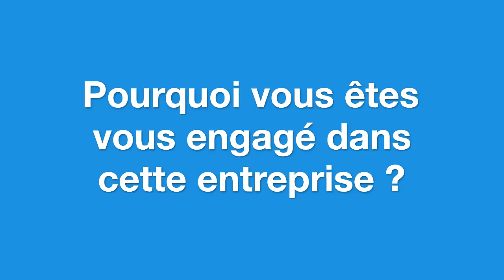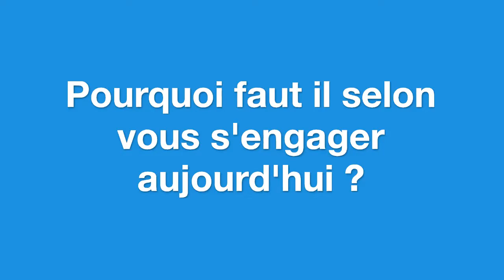Rhizome : des formations en agriculture biologique dans le Perche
Julien Kieffer propose des formations agricoles pendant trois ans, dans son entreprise Rhizome, située à Essay. Son objectif : faire naître de nouveaux producteurs agricoles.

Une vidéo réalisée par Clarence, Eliott, Jules et Myrtille